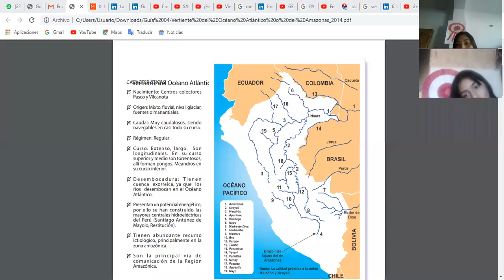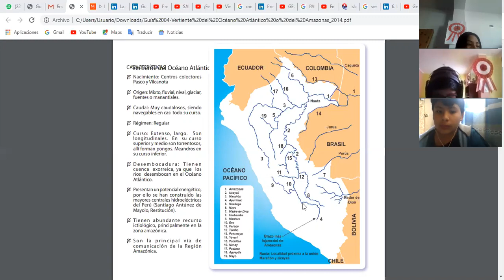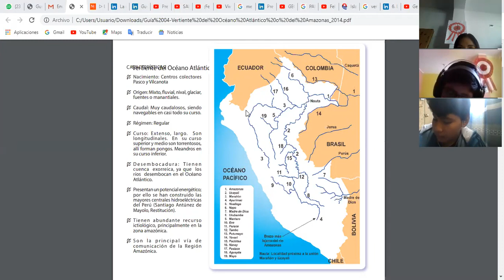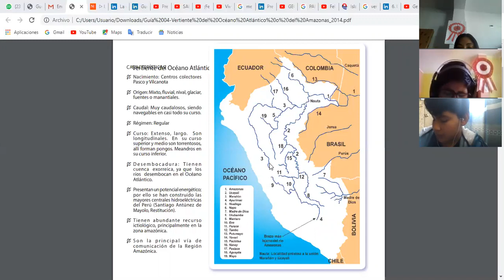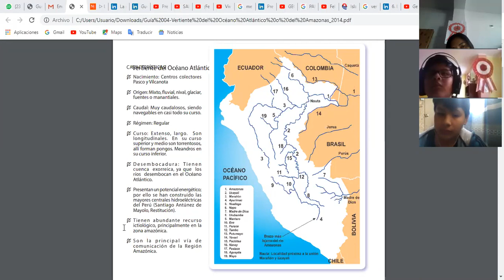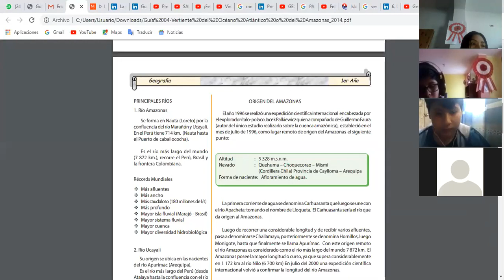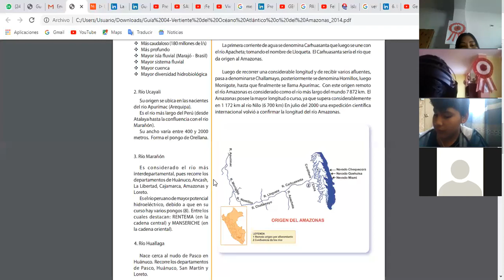IEP Genius School 1 SEC Geografía tema 5"II parte"(II Bimestre)